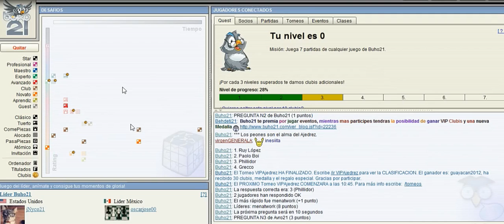Ajedrez En Búho 21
Una Partida Dentro De La Defensa Nimzo India